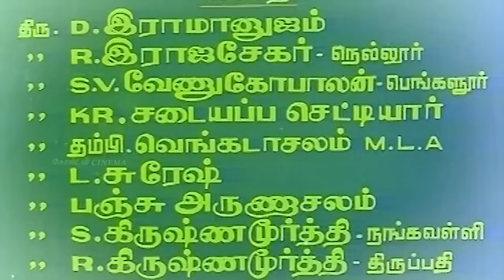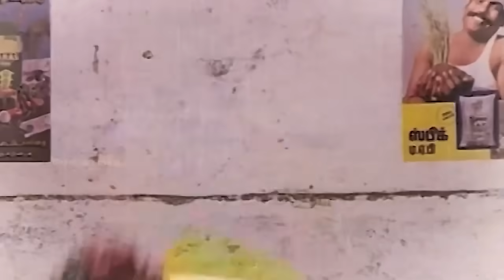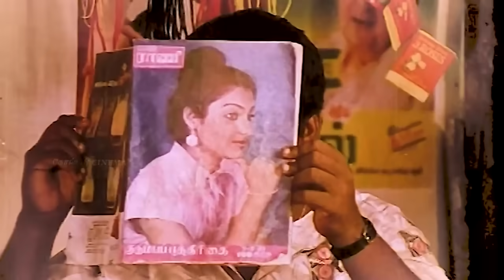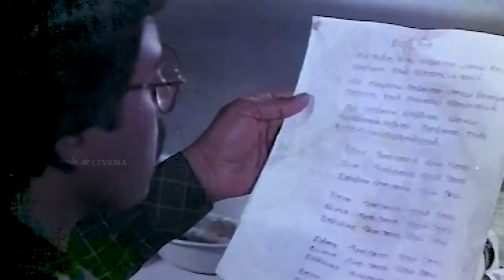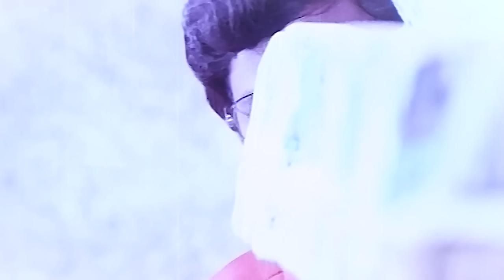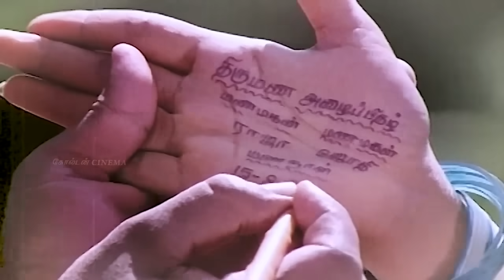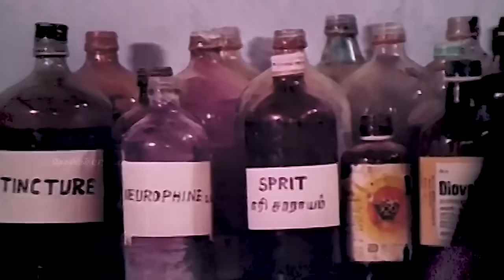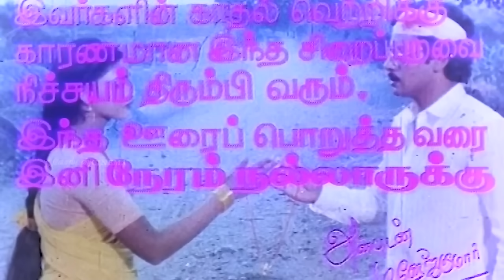"நேரம் நல்ல இருக்கு" சூப்பர்ஹிட் திரைப்படம் | Neram Nalla Irukku Movie | Ramarajan Birthay Special.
Neram Nalla Irukku (1987)
Ramarajan, a doctor by profession, falls in love with a woman named Jyothi. She reciprocates his feelings but is held back by her evil uncle, who tries to create a rift in their relationship.

Movie Name - Neram Nalla Irukku
Movie Cast - Ramarajan, Nirosha, Pandiarajan, Mohan, Janakaraj, Senthil, Kovai Sarala, Deepa and others.